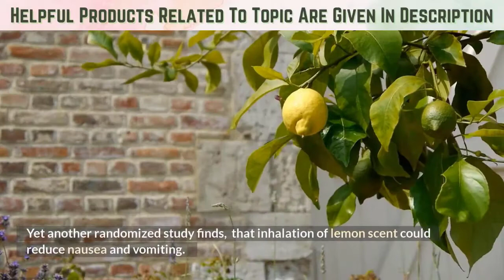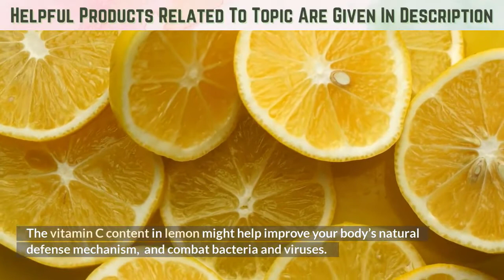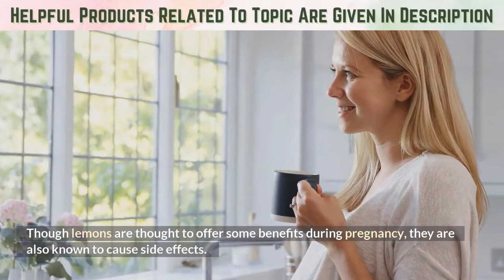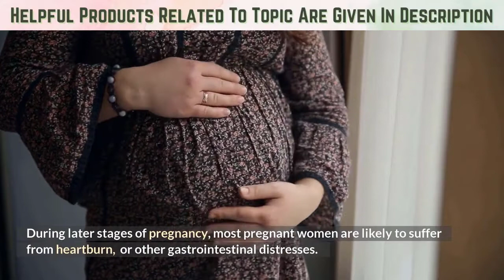Can Lemon Water Cause Miscarriage?? IS IT SAFE?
👉✅Helpful Products Related To Topic Are✅
✔️One A Day Women's Prenatal Vitamins
●Amazon US
●Amazon CA
●Amazon UK

✔️Pharmedoc Pregnancy Pillow
●Amazon US
●Amazon CA
●Amazon UK

✔️Palmer's Stretch Mark Cream
●Amazon US
●Amazon CA
●Amazon UK

✔️AZMED Maternity Belt
●Amazon US
●Amazon CA
●Amazon UK

✔️Maternity Car Belt Adjuster
●Amazon US
●Amazon CA
●Amazon UK

✔️Maternity Pajama Set
●Amazon US
●Amazon CA
●Amazon UK

✔️Nausea Sweets
●Amazon US
●Amazon CA

The refreshing aroma and the tangy taste of lemon can relieve morning sickness in pregnant women. However, many are curious to know about the safety of lemon water during pregnancy. Lemon water in moderation is considered good and safe during pregnancy. Lemon water provides health benefits such as better digestion, relief from constipation, and protection from infections.